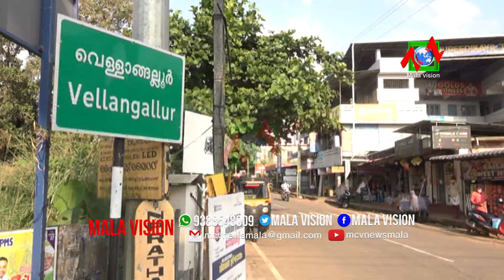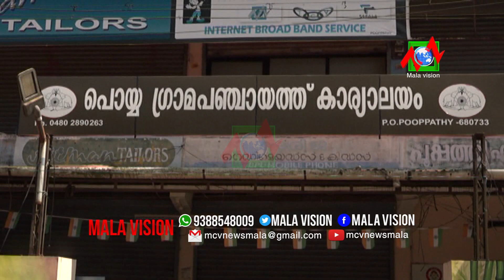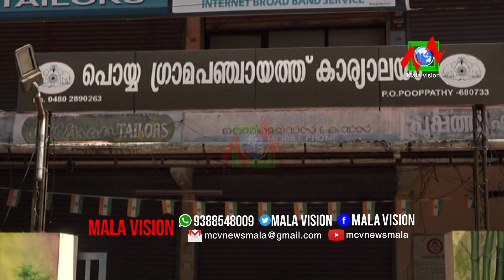മാള വിഷന്‍ അന്വേഷണ പരമ്പര പാളിയ കോവിഡ് സിസ്റ്റം!